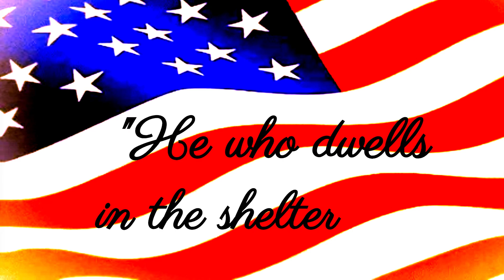God Bless the USA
Thoughts and Prayers for America.